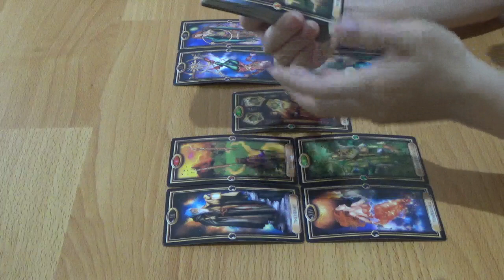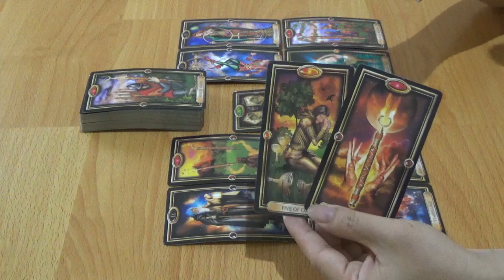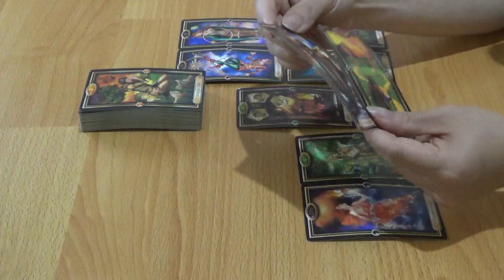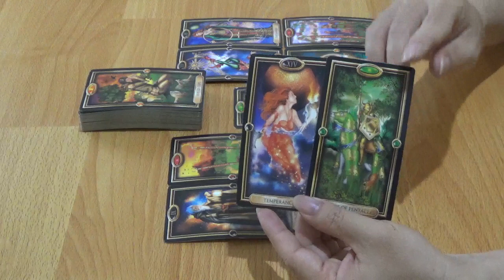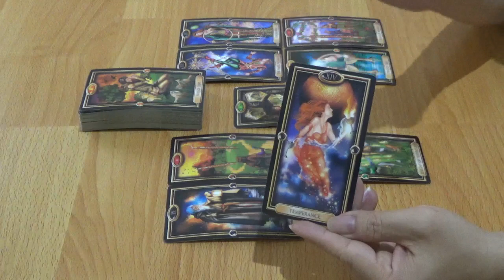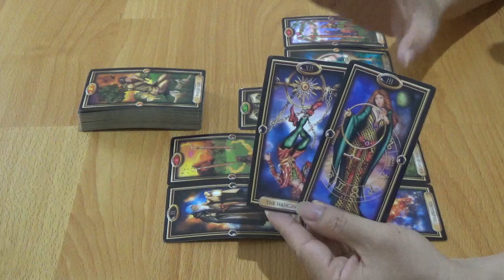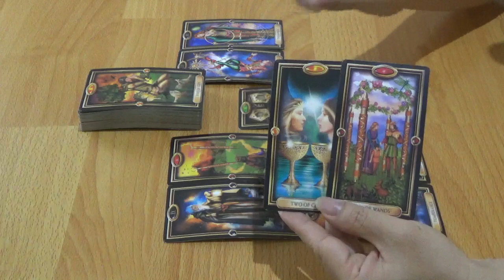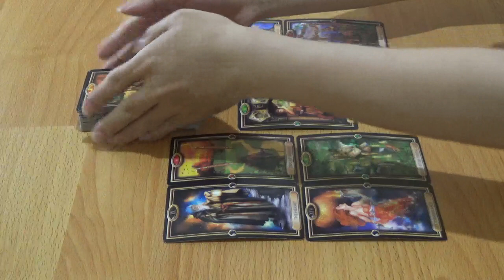Zodiak Cancer 7 s/d 13 September 2020